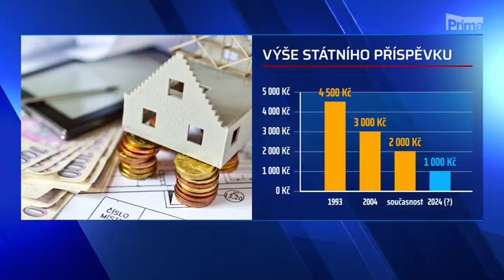CNN Prima News - omezování stavebního spoření jako součást vládního balíčku